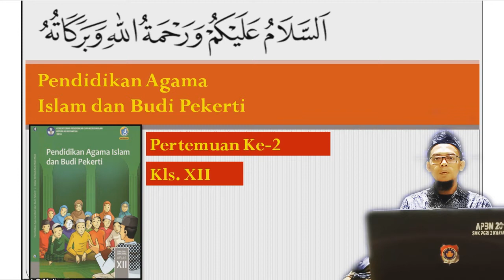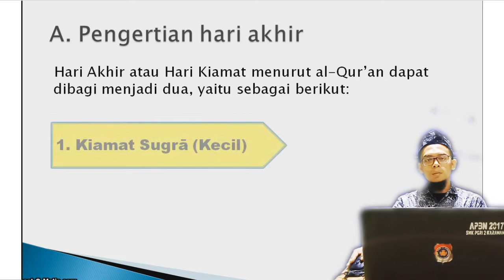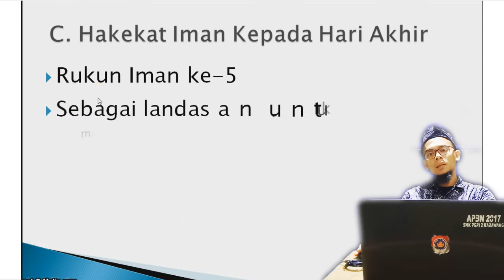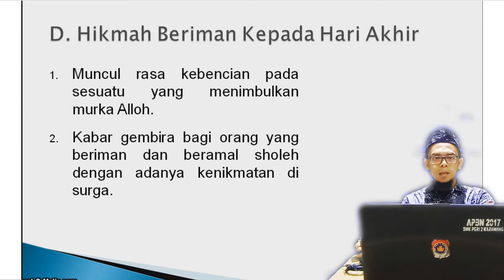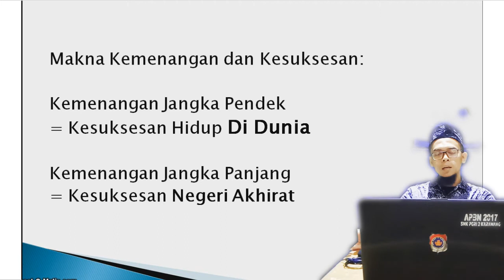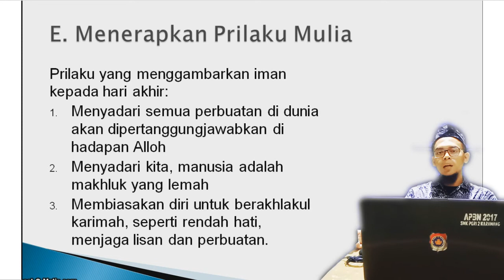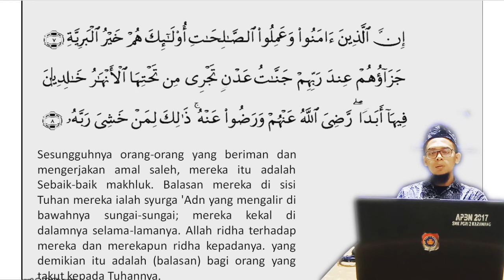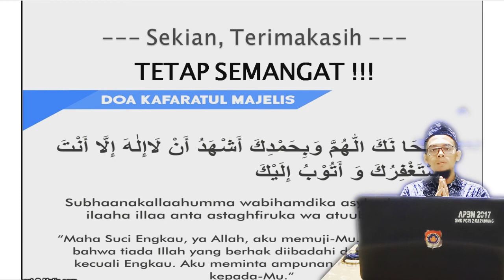XII_Pendidikan Agama Islam BP_Pertemuan ke-2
Pembelajaran Jarak Jauh Mata Pelajaran Pendidikan Agama Islam dan Budi Pekerti Kelas XII Pertemuan ke-2